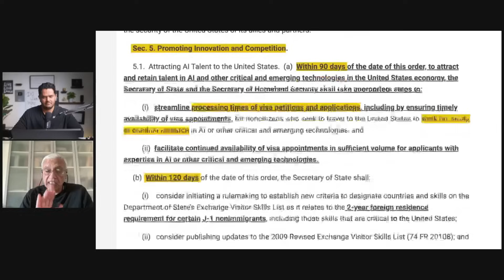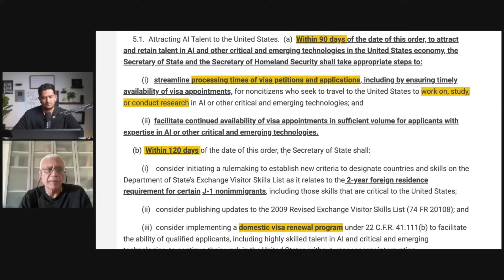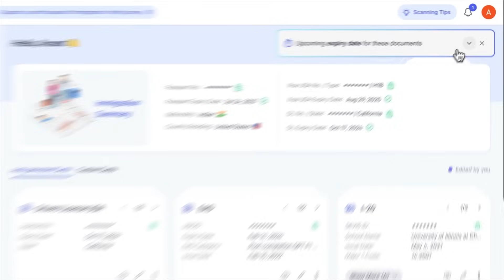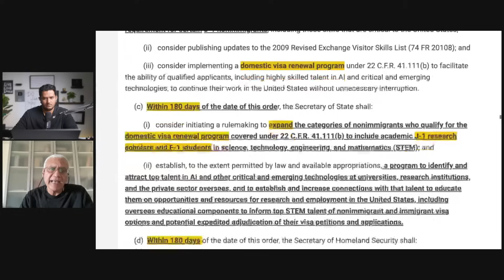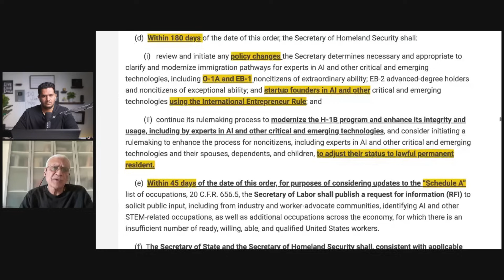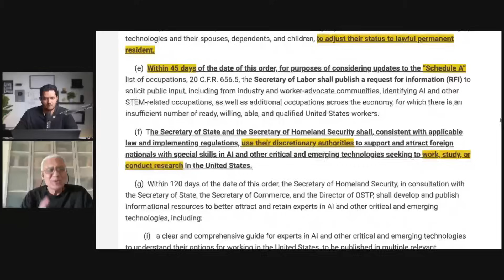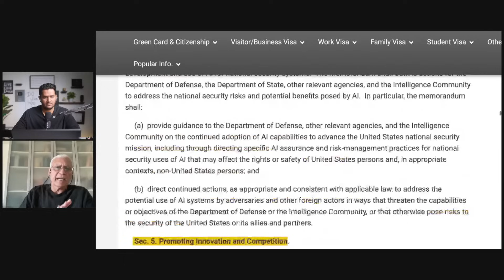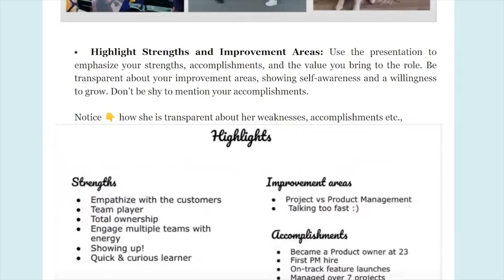Biden's New Executive Order - This will change USA Immigration.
Sign up for my FREE weekly newsletter and join 8000+ community members, where I share actionable study abroad tips, job search advice, and high-quality industry insights from across the web, directly to your inbox.

The Ultimate Platform for Immigrants - an advanced document management system, on-demand immigration-related services, and a vibrant verified immigrant community.

Best Study Abroad Non-Collateral loans with low and fixed interest rates - MPower (I highly recommend)

Sign up for my FREE weekly newsletter and join 8000+ community members, where I share actionable study abroad tips, job search advice, and high-quality industry insights from across the web, directly to your inbox. to sign up now and start

In this video, we dive into President Biden’s latest executive order and its potential impact on U.S. immigration policies. This historic update is set to reshape how immigrants can enter and reside in the USA, providing new pathways, regulations, and reforms to existing processes. If you're considering studying abroad in the USA, planning to apply for a work visa, or are currently navigating the immigration system, these changes could directly impact your journey. We’ll cover the key details of Biden’s 2024 immigration policy reform, what it means for international students, work visa applicants, and families seeking residence. Whether you’re an international student interested in studying in the USA or following immigration news, stay tuned to learn more about how Biden's executive order could affect future applications and requirements.